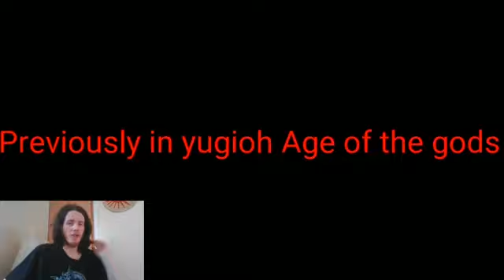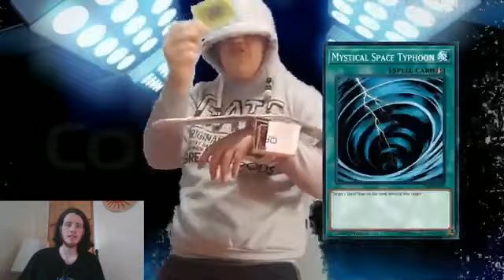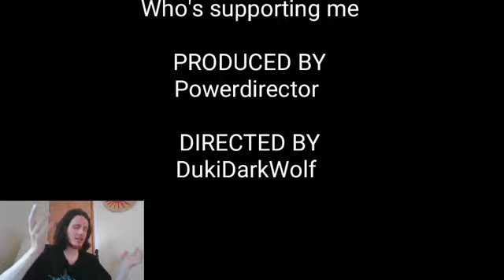Let's Watch Yugioh Age of the Gods Ep 10 the final clash part 3 end of the line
Episode 3: Liar Liar Pants On Fire